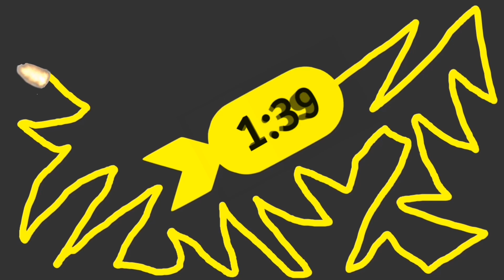2 Minute Timer Yellow Smoke Bomb with Music 💥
~TimeAlert~

2 Minute Timer Yellow Smoke Bomb Yellow with Music 💥
At the end Yellow smoke explosion,